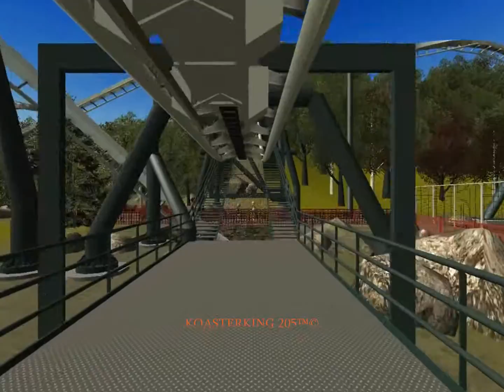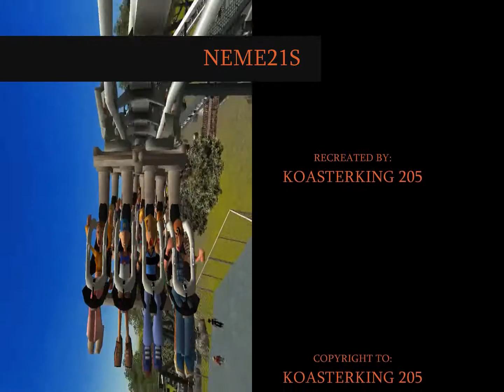NEME21S - 21 Years On! - RCT3 | 2015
My Ultimate Recreation of NEME21S IS HERE!

My V4 of Nemesis at Alton Towers, an improved version since my V3 nearly 2 years ago in 2013! The Best recreation of the ride for RCT3! Enjoy!